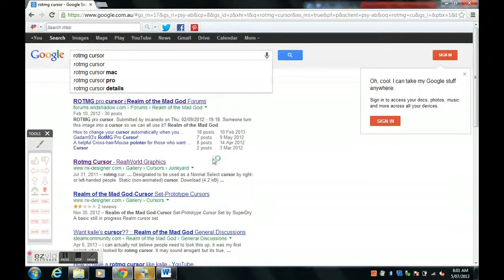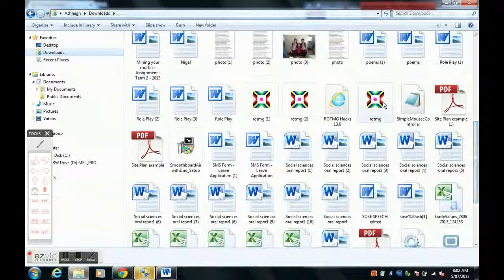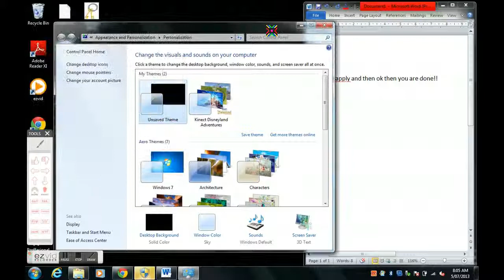How to get a pro rotmg Kalle cursor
This video shows you how to get a pro cursor like Kalle's.